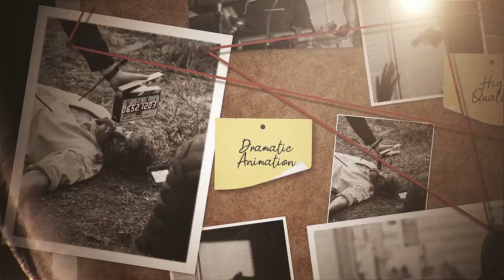Connection After Effects Templates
Connection is a slow and cinematically animated After Effects template with a dynamically animated criminal case board. You can use it to connect the dots in your cold case, murder mystery and so much more. It's so easy to use, simply edit the text, drag and drop in your new media and hit render. A detailed video tutorial is included. Download this professionally designed and animated AE template. No plugins required.